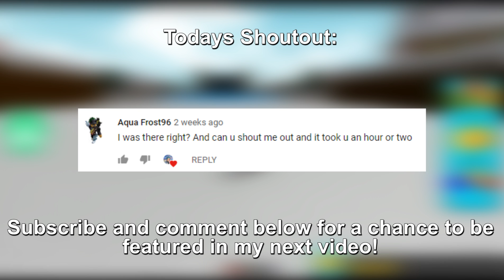[PATCHED] How to make conveyors in Build a boat!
In this video, I'll be showing you how to make working conveyors in Build a Boat!!

*I am not certain on who discovered this glitch. I was told about it from my friend LightOfAllPeople.

→ Music

*Adding later*

Make sure to comment for a chance to be shouted out in the next video!

I mostly make Roblox videos on my channel.